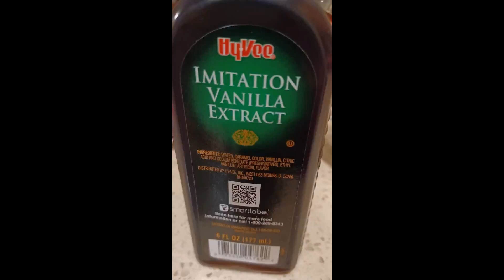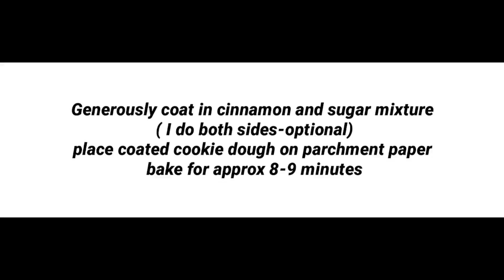Snickerdoodle Cookies! (Soft)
Tis the season! I enjoy baking and this easy cookie recipe (less sugar) brings scents of sugar &cinnamon spice that will surely make you feel cozy and warm at home!😊

SNICKERDOODLE COOKIES!!

yields approx 12 cookies or 18 petite

Ingredients:

1 stick butter (unsalted-softened)
1/3 cup sugar
1/3 cup brown sugar
1tsp vanilla
1 large egg
(Dry ingredients)
1 1/2 cup all purpose flour
1/2 tsp. baking soda
1/4 tsp. cream of tarter
1/4 tsp. salt

Coating:
1/4 cup sugar
2 tsp. ground cinnamon

In medium mixing bowl, combine the butter +sugars until blended
 Add vanilla and mix in 1 egg. set aside

In a separate small bowl, combine the dry ingredients:
flour, salt, baking soda and cream of tarter

place strainer above mixture bowl
sift dry ingredients in with the remaining wet ingredients. Mix well

**if you prefer to mix by hand
 just add 1/2 cup flour at time & stir

***tip: cover and chill dough for at least 1 hour in the refrigerator

Meanwhile...combine coating mixture on a separate plate. set aside
(1/4 cup sugar +2 tsp cinnamon)

Bake:
*line baking sheet with parchment paper. oven heated to 350 degrees

remove cookie dough from refrigerator
use scoop or tablespoon to form
cookie dough into flat circles

Generously coat in cinnamon and sugar mixture ( I do both sides-optional)
place coated cookie dough on parchment paper

Bake for approx 8-9 minutes
remove from oven and let cool

5ftFoodie